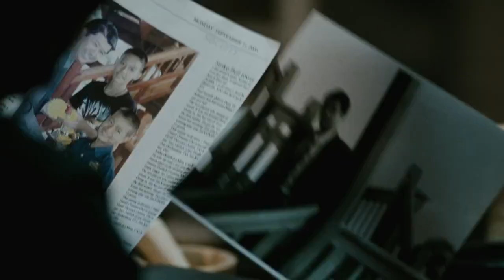Bangkok Dangerous (2008) online greek subs Official® Trailer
Δείτε την στο gamatomovies.gr

Bangkok: Επικίνδυνη αποστολή: Κατά τη διάρκεια μιας δουλειάς, ο εκτελεστής Τζο (Κέιτζ) πάντα χρησιμοποιεί τις γνώσεις του ντόπιου πληθυσμού. Όταν φτάνει στη Μπανκόγκ συναντάται με τον νεαρό Κονγκ που γίνεται ο βασικός βοηθός του. Αλλά όταν ο Κονγκ σχεδόν σκοτώνεται, ζητάει από το Τζο να τον εκπαιδεύσει στις θανάσιμες τέχνες και χωρίς να το θέλει γίνεται στόχος μιας ομάδας δολοφόνων.

Σκηνοθεσία: Oxide Pang Chun Danny Pang
Σενάριο: Jason Richman Oxide Pang Chun Danny Pang
Ηθοποιοί: Nicolas Cage, Shahkrit Yamnarm, Charlie Yeung,
Bangkok: Επικίνδυνη αποστολή,